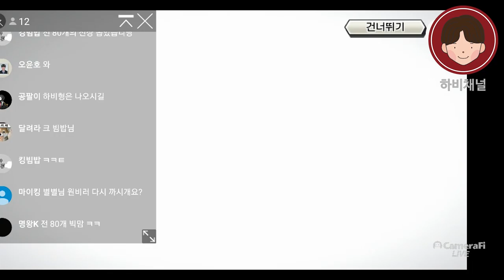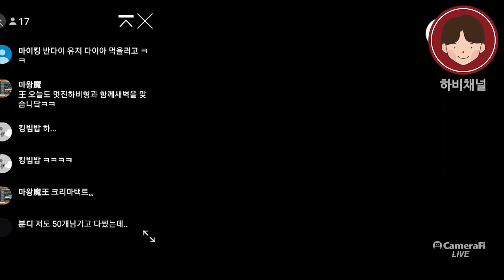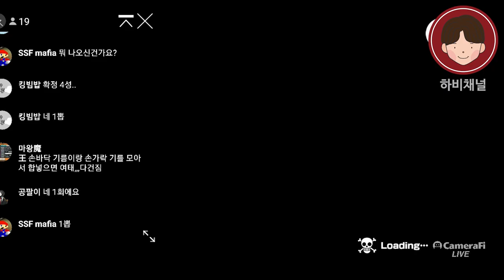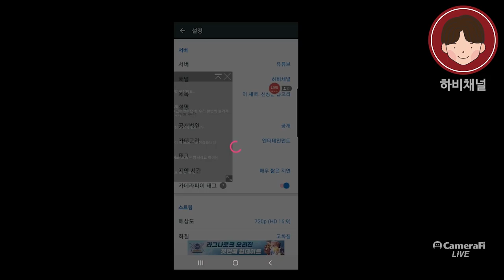2020 원피스바운티러쉬 다시 찾아온 최고의 기회! 검은수염, 신샹크스 뽑기간다★ 다이아 올인 현질각!!(원피스게임 원피스전투씬 원피스바운티러쉬 OPBR)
★ 하비채널 팬카페 링크

2020#원피스바운티러쉬#OPBR
다시 찾아온 최고의 기회, 공복 빅맘전 다이아 털기위한 반다이의 수작이지만
놓칠 수 없습니다. 다시 올인합니다.